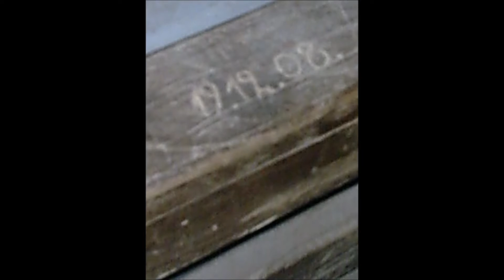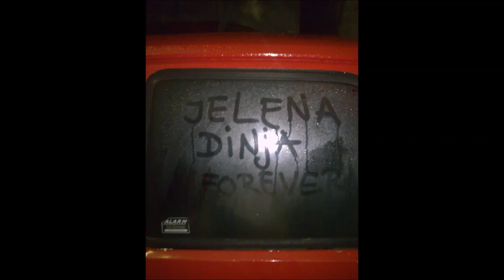Aksa-Dnevnik 2017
Autor teksta: Stefan Aksic - Aksa
Autor muzike: Aleksandar Mitic- Ckea
Mix & Mastering : F3 Studio

© [F3 Ekipa] Sva prava zadrzana